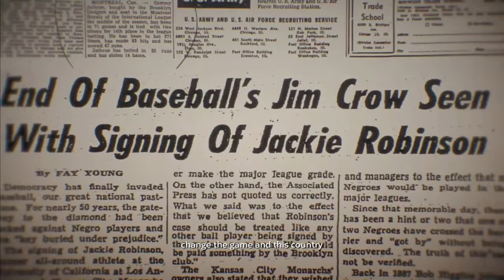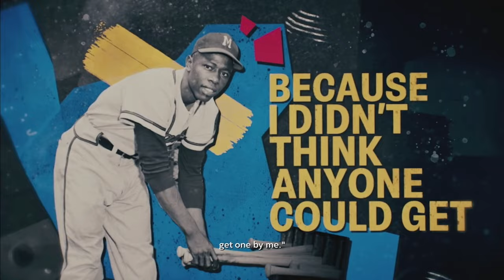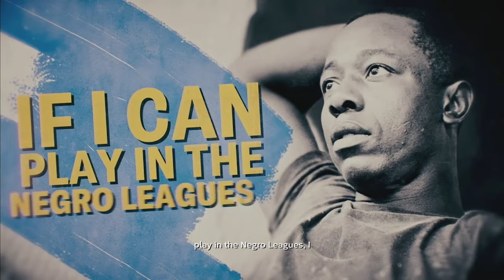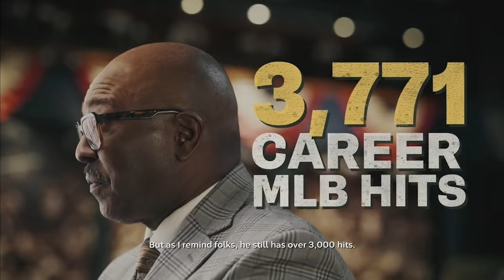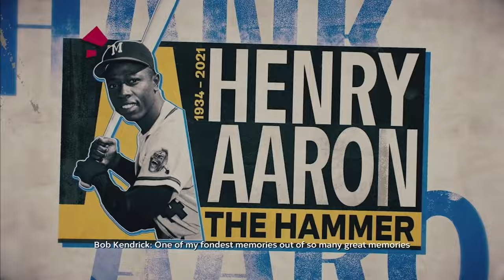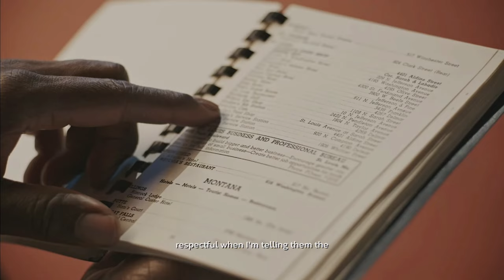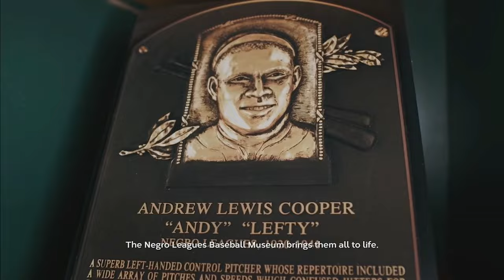I Played Henry Aaron's Storyline in MLB The Show 24!!!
What’s up y’all? Welcome to MLB The Show 24 Storylines! We’re tackling the Henry Aaron storyline here, learning about a young 'Hammerin' Hank' in his time before the MLB.